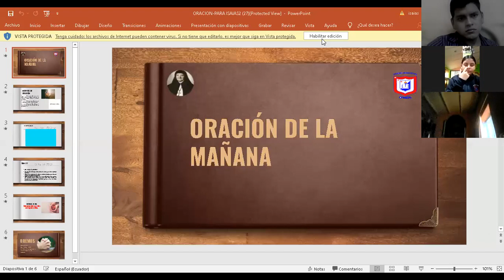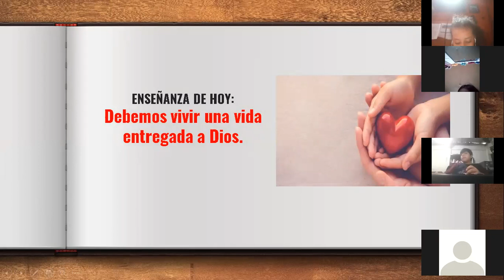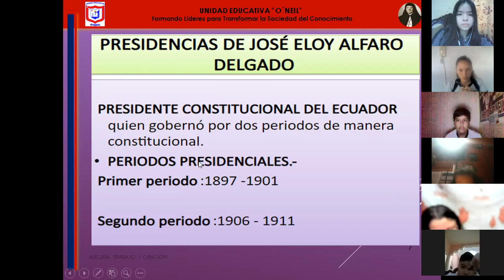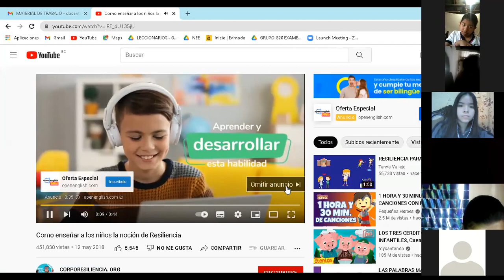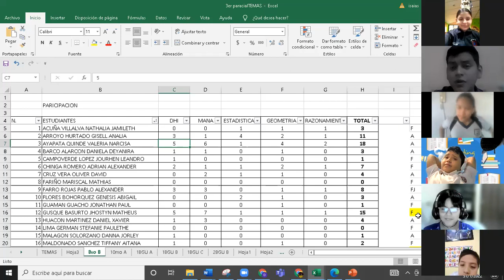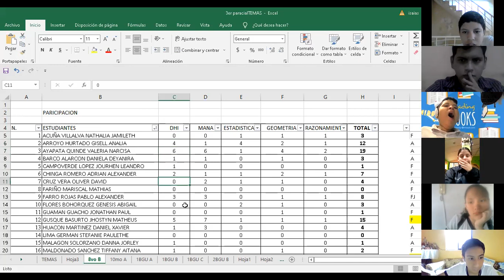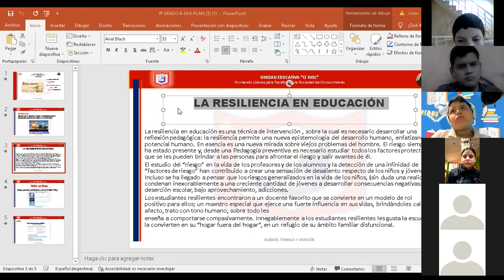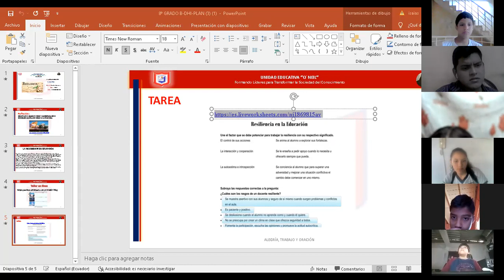Oración 8vo B 31 de julio del 2022